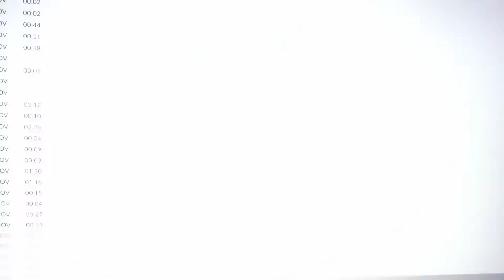Mushroomman is turning back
видео из серии "Жизнь и мнения Фёдора Хиросигэ, джентльмена"
камера: Наташа Тихонова